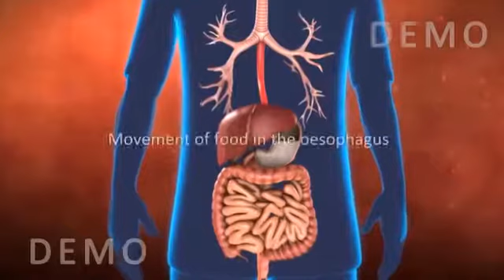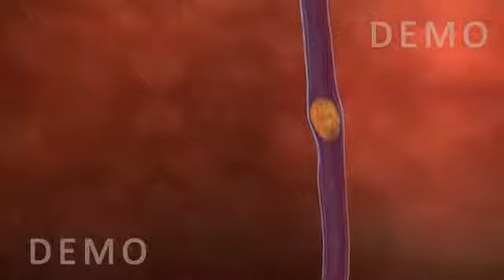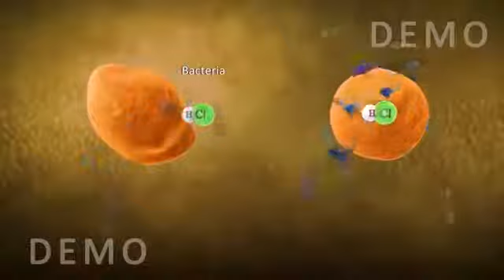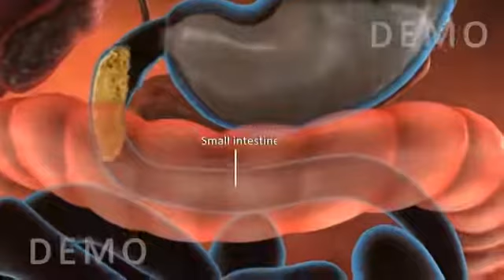Digestion of food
In this video is show ing that how the salivary gland secrete the saliva and food move in the stomach.